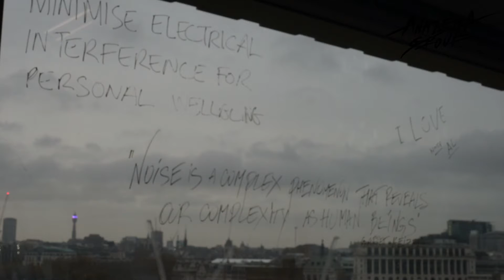KIMA Noise at Tate Exchange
KIMA: Noise by Analema Group, invites audiences to experience the ‘ocean of urban sounds’ surrounding them daily in a completely new way. Microphone stations capture sounds from the city’s direct urban environment and recreate them as an immersive surround sound installation in the space.

Real-time city noises are analysed and represented spatially through an ambisonic experience for the audience to interact with. Consciously becoming aware of the sources and the qualities of these sounds, the audience connects with noise by experiencing sound arranged as immersive spatial audio-visual composition - a 3-dimensional, invisible sound sculpture for the audience to discover.

During the event visitors can draw their own perceptions of sound, in the form of ‘graphic scores’, to then experience these representations as geometric soundscapes.